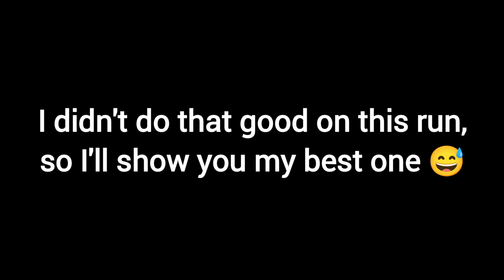I tried completing laps in my rally games...